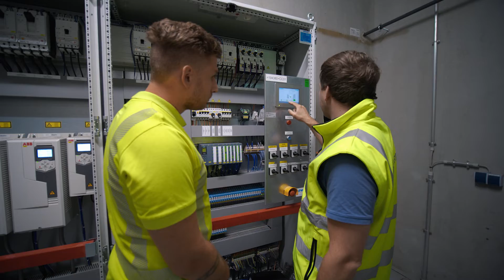Henry Wierzgon, Azubi Mechatroniker, Pfeifer CLT-Werk, Schlitz (Hessen)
Henry Wierzgon war zunächst als Produktionsmitarbeiter in Schlitz tätig und absolviert nun die Ausbildung zum Mechatroniker. Wartung und Instandhaltung, aber auch die akute Störungssuche und Fehlerbehebung bilden seine Kernaufgaben. „Technisches Verständnis und die Bereitschaft, sich in die großen und komplexen Anlagen reinzufuchsen“, nennt Henry Wierzgon als wichtige Voraussetzungen für seinen Beruf. Hilfe gibt’s dabei von allen Seiten: Sowohl der Ausbilder als auch schichtübergreifend das gesamte Team stehen jederzeit unterstützend zur Seite.